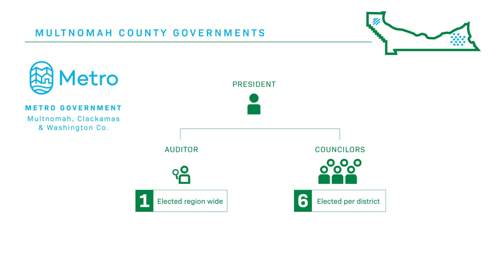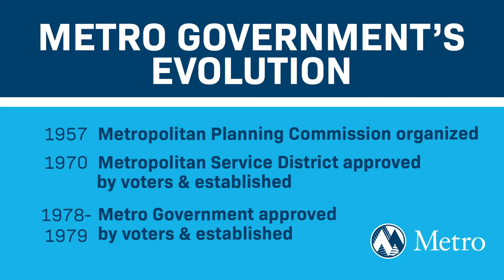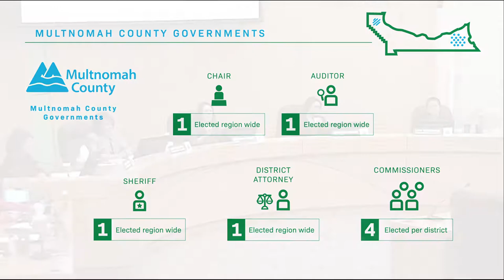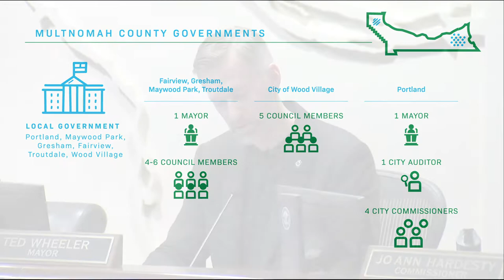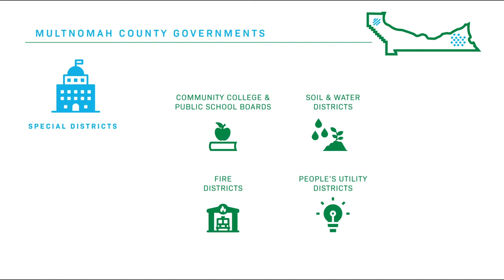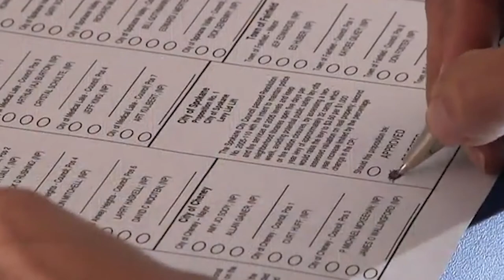How the Local Government Works in Multnomah County, Oregon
In this video you'll learn about the structure and function of the local government in Multnomah County, Oregon. Our goal is to help you become informed and empowered, and to understand what an important role your vote plays in determining the laws and future of our United States of America.

Created by Multnomah County Democrats, September 2020
Writing, Voiceover, and Creative Direction by Sarah Rayne
Video Editing by Timothy Billado
Graphics by Lisa Dorn Design